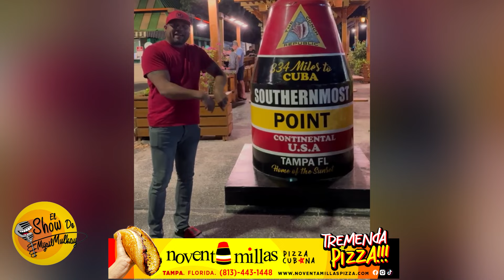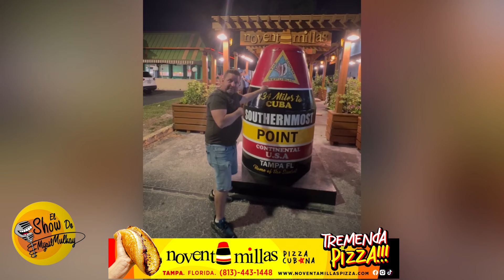HALLOWEEN Show (10/31/2024) El Show de Mijail Mulkay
¡Bienvenidos al canal oficial de Mijail Mulkay! Aquí encontrarás una mezcla única de entretenimiento, incluyendo shows con entrevistas, música en vivo, comedia y personajes originales. Desde momentos íntimos y musicales hasta historias hilarantes y personajes sin filtros, este canal ofrece contenido variado y divertido para todos.